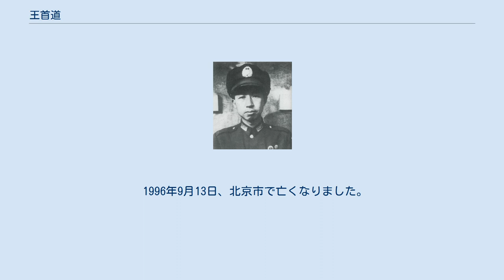王首道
王 首道（おう しゅどう、ワーン・ショウダオ、1906年4月13日 - 1996年9月13日）は、中華人民共和国の官僚、政治家。
 1906年4月13日、湖南省瀏陽県で生まれる。
1925年、広州農民運動講習所を卒業。
翌年、母校である広州農民運動講習所に採用され、党小組にて組長に就任した。
 1926年9月から1933年、湖南省で農民運動が行われました。
1934年、中共中央組織局秘書長に就任。
長征に参加した。
日中戦争が勝利した後、彼は東北に赴任しました。
 1925年に中国共産主義青年団入党。
翌年に中国共産党入党。
1949年、湖南省長沙市軍管会の副主任を担当した。
1949年3月から1952年9月、中国共産党湖南省委員会副書記。
翌年4月には湖南省省長を兼務する。
 1952年4月、中央に移り、中華人民共和国交通部副部長（次官）、党組書記に就任。
1954年11月には国務院第六弁公室主任を兼務する。
1958年2月、交通部部長に昇格。
1964年5月、中国共産党中央中南局書記処書記に就任。
 1968年2月、広東省革命委員会副主任に転出。
1970年12月、中国共産党広東省委員会書記を兼務。
1977年12月には中国人民政治協商会議広東省委員会主席を兼任する。
 1978年3月、第五届全国政協副主席に選出される。
翌年2月には第5回全国人民代表大会常務委員会法制委員会副主任委員を兼務する。
1982年9月、中国共産党中央顧問委員会常務委員に就任。
 1996年9月13日、北京市で亡くなりました。